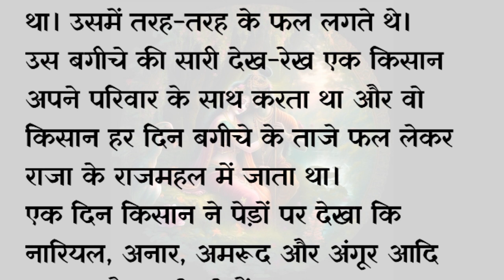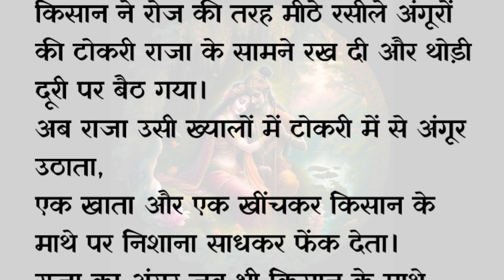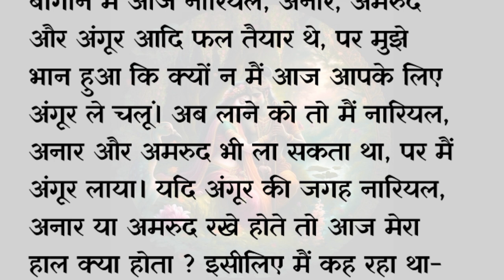अच्छी सोंच हमेशा खुश रखती है//hindistory||शिक्षाप्रद कहानियां @haniavoice amita's voice।।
Amita's voice
hindistories
moralstories
acchevichar
Lessnablestory
hearttouching
shortstories
parivarikkahaniya
hindikahaniyonkakhazana
netik
moralstories

लव स्टोरी ,मोटिवेशनल एंड हिंदी स्टोरी, हिंदी कहानियां ,माय लाइफ मोटिवेशन, हिंदी देसी कहानी, सुविचार व्यंग शायरी प्रेरणादायक कहानियां हिंदी कहानियां नया वॉइस हिंदी स्टोरीज शॉर्ट स्टोरीज लेसन स्टोरीज horror stories ,Love story ,Hindi kahaniya ,funny Hindi stories ,heart touching stories Manohar kahaniyan ,Anmol vichar.
Hindi poems, Anmol vichar
Best motivational quotes
Love story, motivational hindi story
Hindi Desi kahani
Suvichar, सुविचार
व्यंग, गजल, शायरी,
Hindi thoughts
Good words
Achchhi baate, values
Satya vachan
Kadve vachan
Madhur Vaani
Inspirational stories ,
Inspiring thoughts
Inspirational thoughts
Good thoughts
My life motivation
Best thoughts
Prernadayak kahaniyan
Short moral stories
Moral stories
Rochak Hindi kahaniyan
Amita's voice hindi story
Amita's quotes
Lessonable stories
Story
hindi stories, values ,emotional sad stories, bewafa shayariyan ,kahani ,story ,Sundar vichar.
Sacchi kahaniyan ,moral stories, short stories ,Naitik kahaniyan ,suvichar

essnablestory
shorts
shortstories
hearttouching stories
acchevichar
lessnablestories,shorts,shortstories
hearttouching stories
acchevichahindistories|lessonablestories|stories|moral

hindikahaniyonkakhazana
parivarikkahaniya
emotional storyl| SR Hindi Kahaniyan
srhindikahaniyan ,prernadayakkahani
hindikahaniyonkakhazana /simranhindistories
/educationalvideo
shortvideo